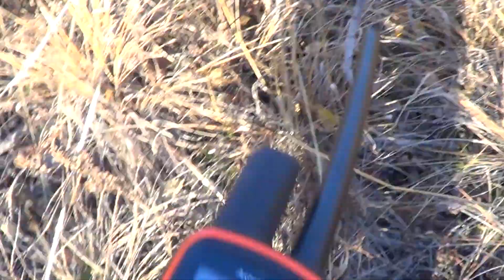Охота на лося с лайками. #1